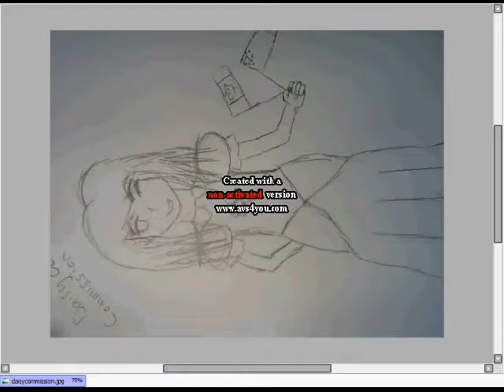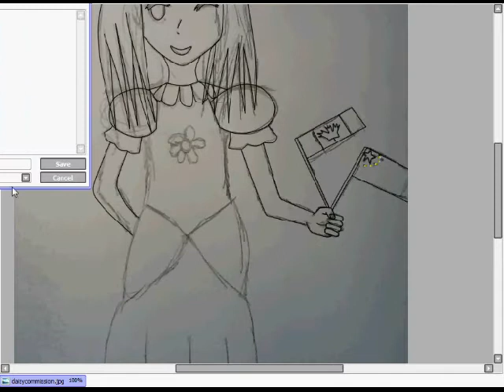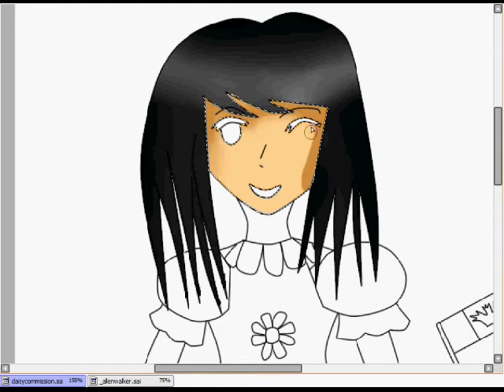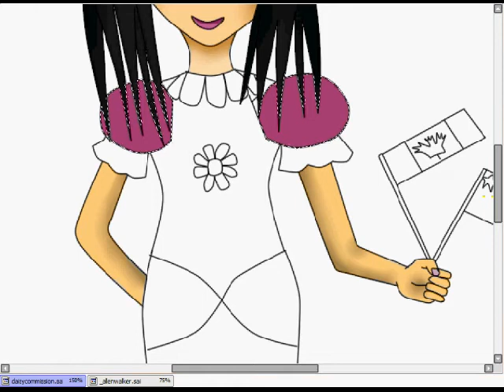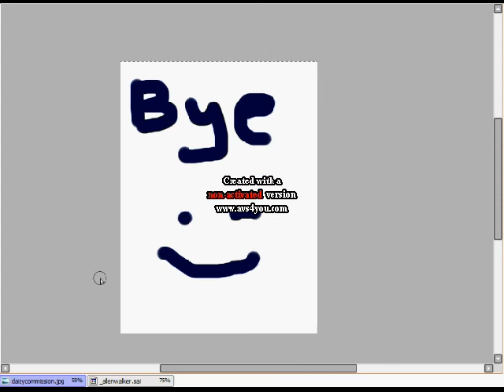Speedpaint ~ Daisy OC ~ DA Commission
This is my DA commission for somebody named ~FeatureEarth. It's her OC, Daisy, which is based on herself. She's wearing a slightly altered version of Daisy's dress (from Mario)

This was a point commission done in Paint Tool SAI, which I do not own, I also don't own Daisy, I just own the picture.